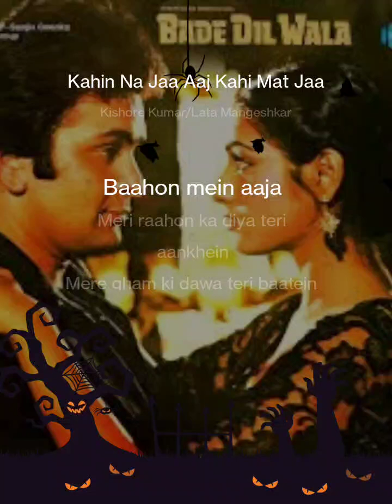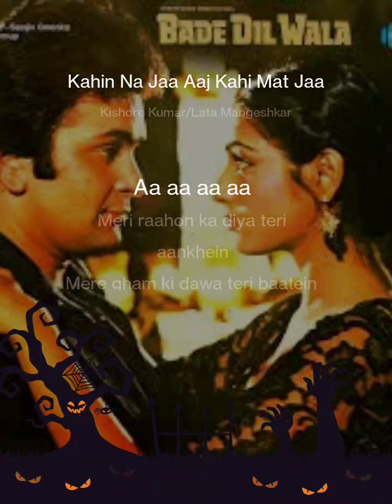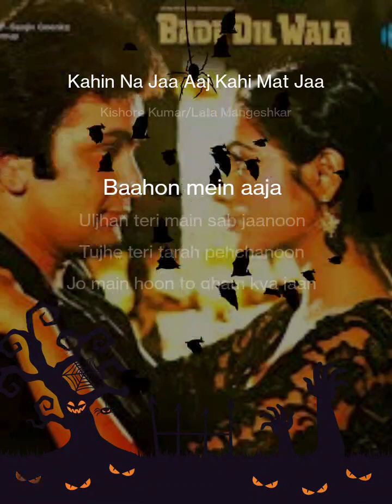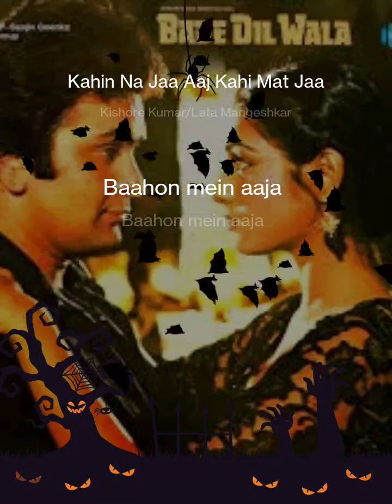Kahin Na Jaa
Kahin Na Jaa Aaj Kahi Mat Jaa#StarMaker Lite Duet Listen to 'Kahin Na Jaa Aaj Kahi Mat Jaa' I sang! (StarMaker Lite, free online karaoke)